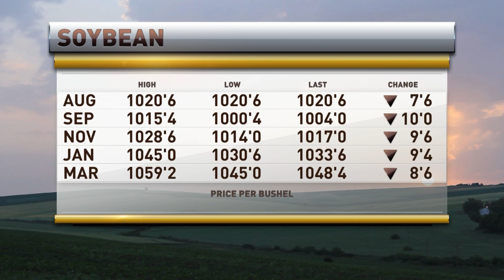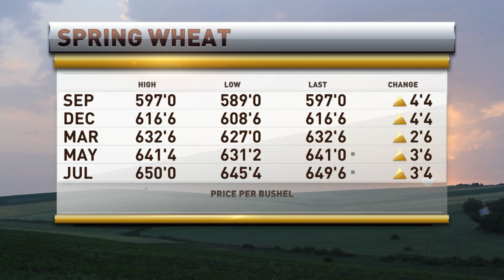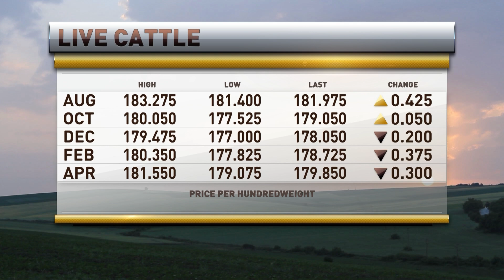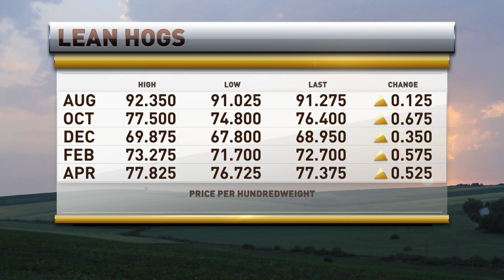President Brian Hoops appears on RFD TV on August 7, 2024